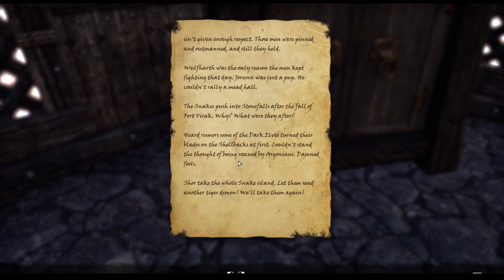Elder Scrolls Online Gameplay